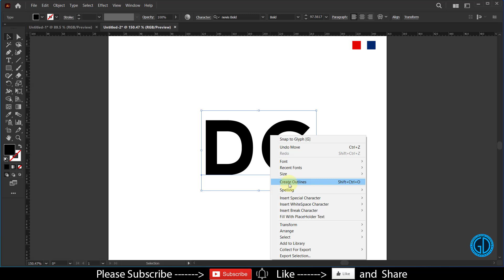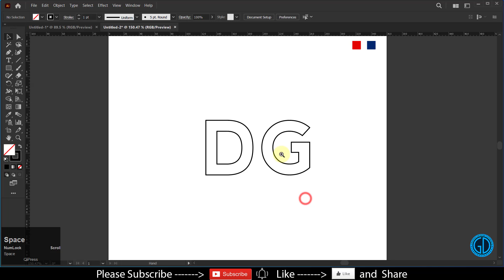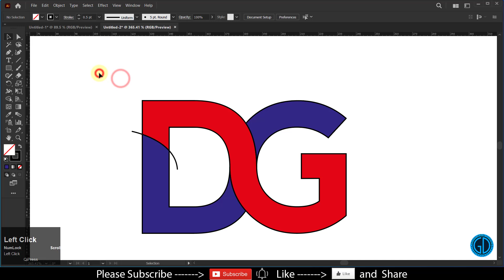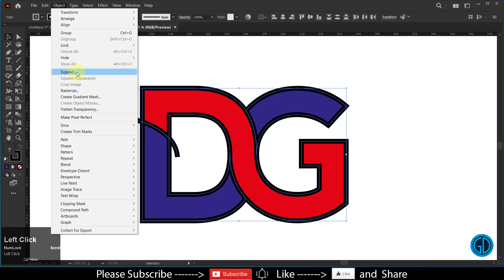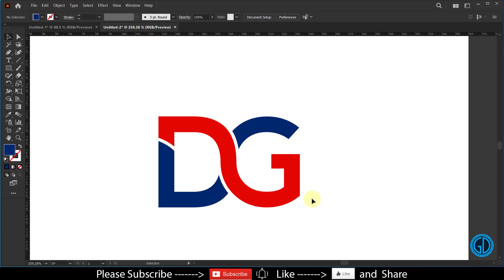Logo Design Tutorial in Adobe Illustrator CC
Welcome to another Logo Design Tutorial in Adobe Illustrator CC. I have simply used Type Tool, Pen Tool, and Shape Builder Tool to create this DG logo.

After creating the logo, I saved the file in PNG format with transparent background and then put it inside the psd mockup.

I hope you will definitely like this logo design tutorial in Adobe Illustrator cc.

logo design tutorial for beginnners
logo design illustrator for beginners
logo design illustrator step by step
logo design illustrator easy